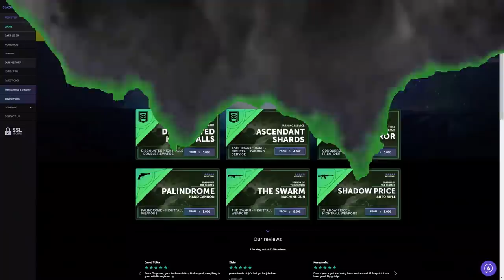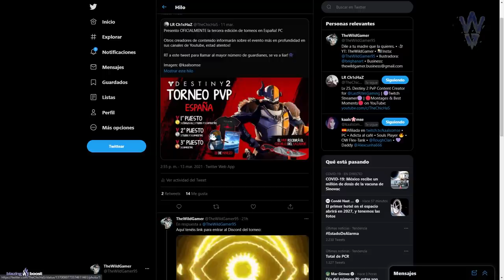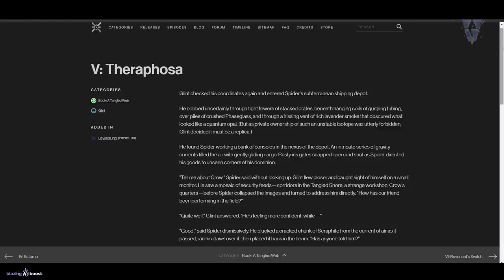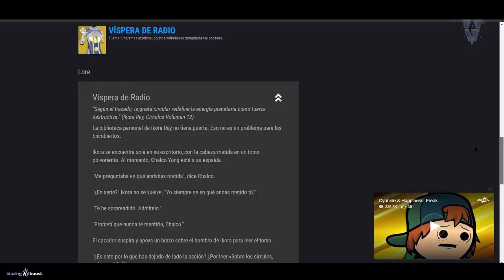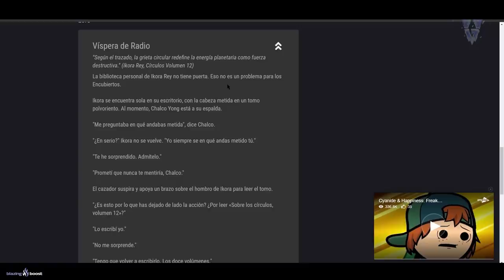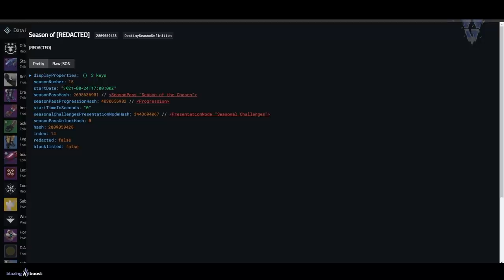NUEVA ZONA EN EL GLYKON! IKORA SABE LO DE ULDREN y TRAMA ALGO! NOTICIAS y MÁS! | Destiny 2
►Link al Tweet sobre el Torneo de Destiny 2 para PC España

2️⃣Reaccionar a la historia del sorteo fijada en la bio
⏰Finaliza el 15 de Marzo a las 19:00

► ¡Sígueme!
• Accesorios Gaming 10% dto. Código wildgamer

► Comunidad de PS4: TheWildGamers
► Videos que pueden interesarte:
• VAN A RETIRAR el DLC LOS RENEGADOS! CAIATL HACKEA LAS REDES! MARTILLO EXOTICO y MÁS! | Destiny 2